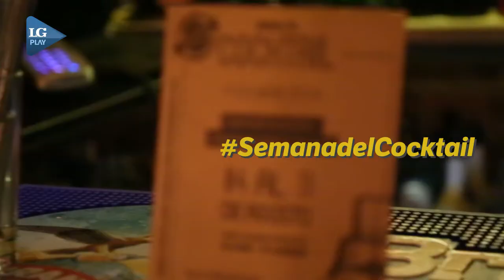SemanadelCocktail: Nicolás prepara un Anís Meister, un trago con base de Jägermeister